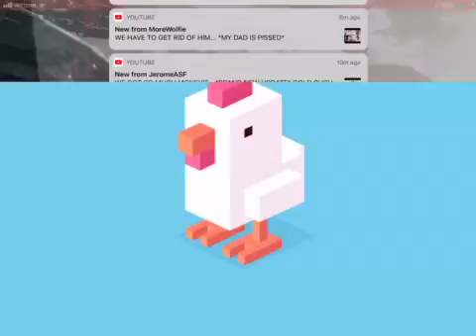Rainy day games |crossy road